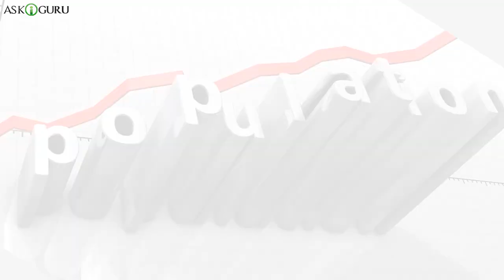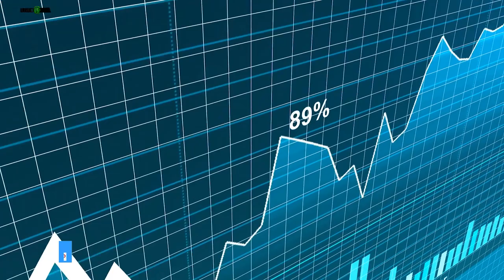HIGHEST PAID JOBS IN INDIA 2019 | TOP 5 HIGHEST PAYING JOBS IN INDIA 2019- पैसे कामीने वाली नौकरियां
HIGHEST PAID JOBS IN INDIA 2019 | TOP 5 HIGHEST PAYING JOBS IN INDIA 2019- पैसे कामीने वाली नौकरियां  - ASKIGURU

जैसे-जैसे हुमारी पॉप्युलेशन का रेशियो बाद रहा है, वैसे-वैसे इंडिया मे जॉब ढूंदना और मिलना मुश्किल होता जेया रहा है. पर आगरा हम देखने जाएँगे तो इंडिया मे कुछ ऐसे जॉब्स है जो कॉंपेरब्ली दूसरे जॉब्स से ज़डा देते है. तो आज हम जाँएंगे हाइयेस्ट पैड जॉब्स इन इंडिया.